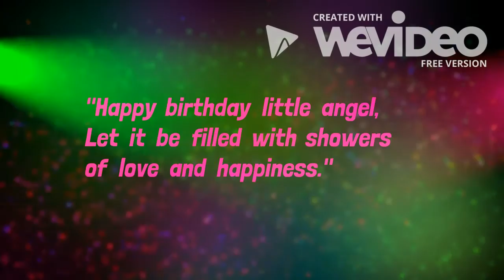Happy Birthday Maksud !!! / Maqsud Ad günün mübarək !!!